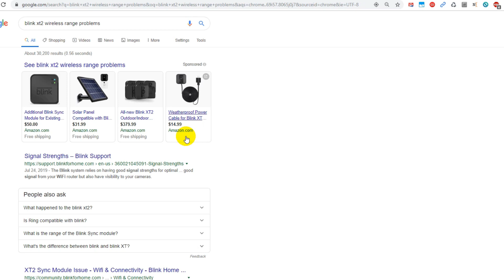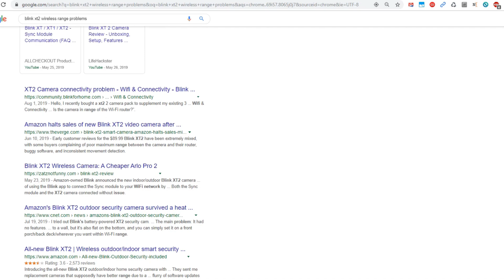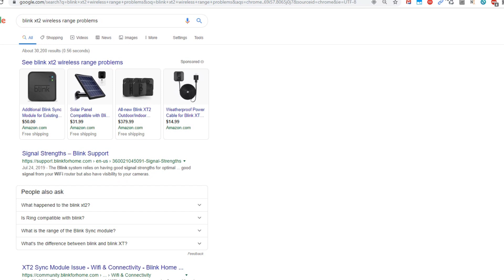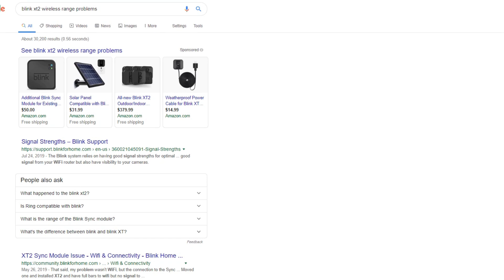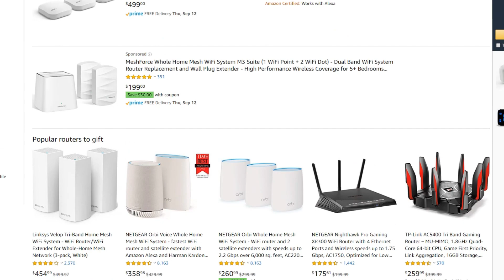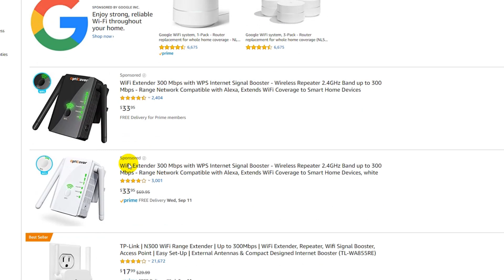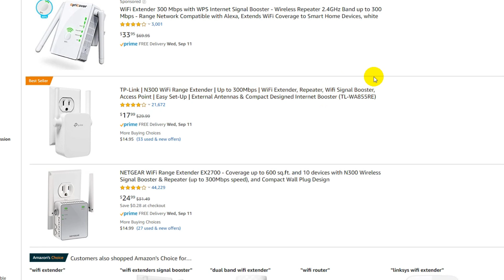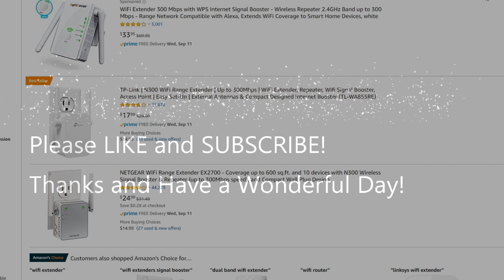Blink XT2 Wireless Range Problems, Red Wifi Bars, No Footage, No Connection - How To Solve?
The Blink XT2 is the successor of the successful XT (XT1) and it was supposed to be improved, but they completely messed it up and now new owners are stuck with a device with only very short wifi range. Some return it for refund, but some are buying whole home WIFI extender systems for up to $500, but the solution can be much cheaper and starts at about $17